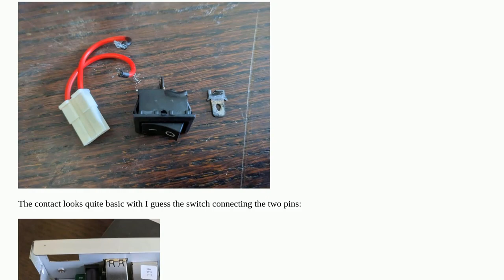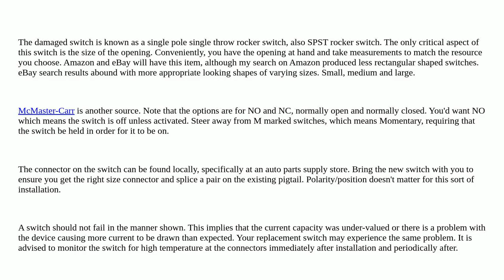Which kit to replace a basic toggle switch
A special thanks goes out to the community

  switch video-camera ip-camera motherboard